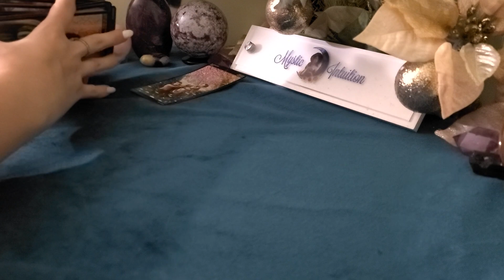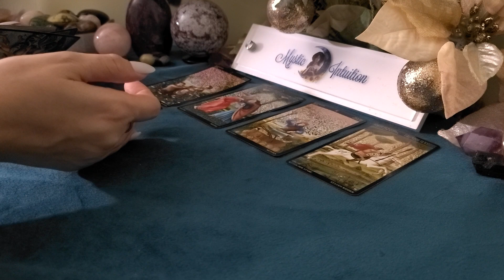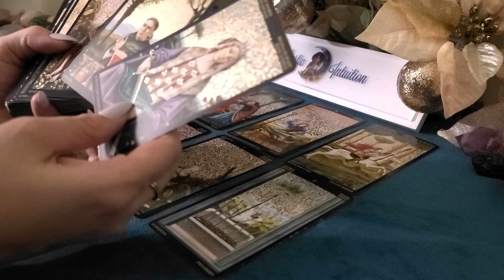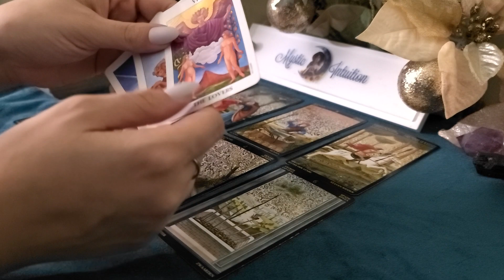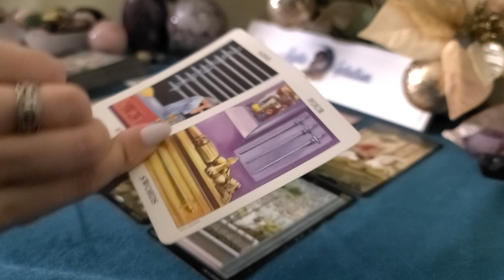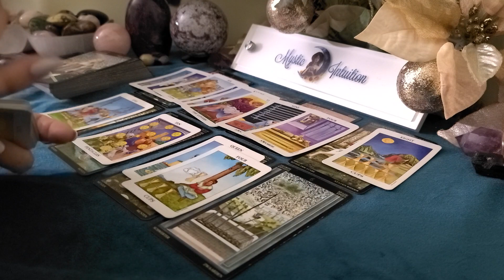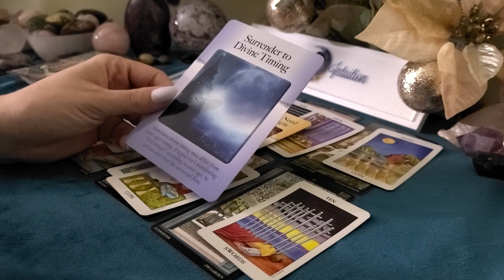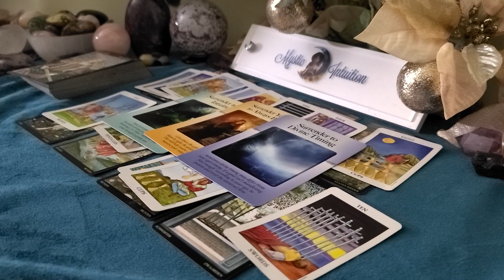VIRGO ♍ Don't live with regrets! Tell them how you truly feel! 💔 January 2021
Welcome

TIME STAMP:
Reading Starts - 0:23

Decks Used:
Golden Botticelli Tarot
Mini Radiant Wise Tarot